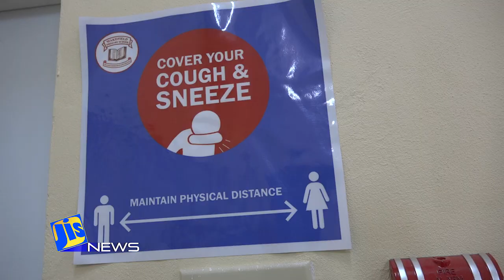JIS News 25/08/2020